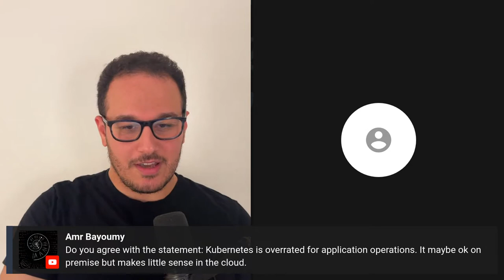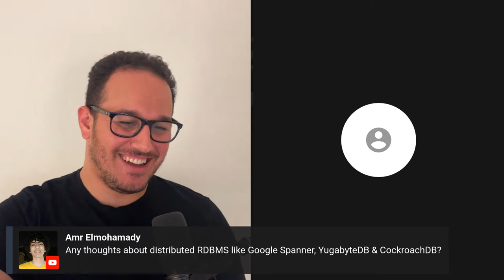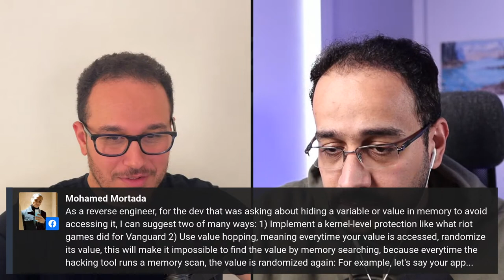Software Architecture بالعربي with Mohamed Elsherif- Tech Podcast بالعربي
Tech Podcast بالعربي

Software Architect podcast with Eng Mohamed Elsherif  @bashmohandes  and Ahmed Elemam @ahmdelemam

If you are the architect responsible for designing a system, you will need to ask yourself some questions to ensure that you create a system that meets the needs of the organization and its stakeholders.

Questions

1- What are the organization's strategic goals and objectives, and how can this system contribute to achieving them?
2- What are the long-term plans for the system and how will it be maintained?
3- What is the overall architecture of the system, including the software, hardware, and network components?
4- What are the trade-offs between performance, scalability, security, and cost, and how will they be managed?
5- How will the system integrate with other systems and services within the organization?
6- How will the system be monitored and optimized for performance and availability?
7- How will the system be updated and upgraded over time?
8- What are the risks associated with the system and how can they be mitigated?
9- What are the key performance indicators (KPIs) for the system, and how will they be measured and monitored?
10- How can I decrease the system running cost?